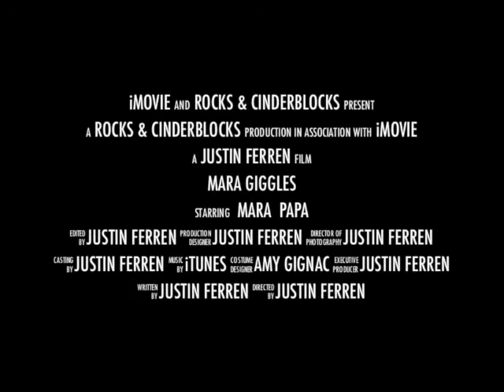Mara Giggles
A father tries to work in the basement. He is tormented by the giggler . . .